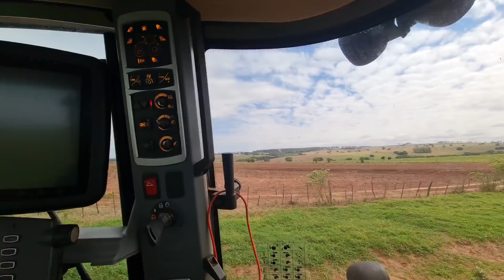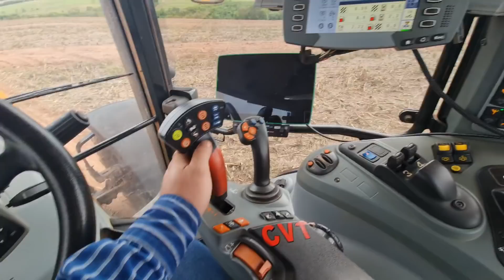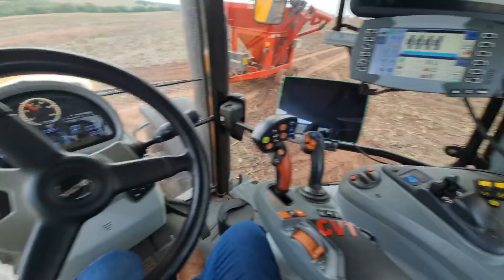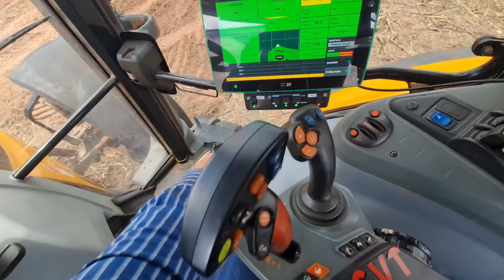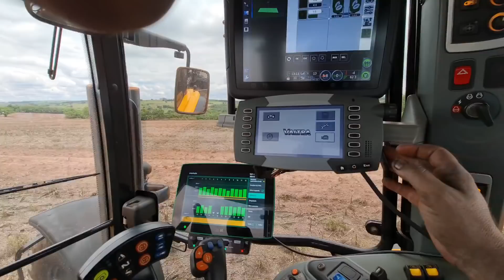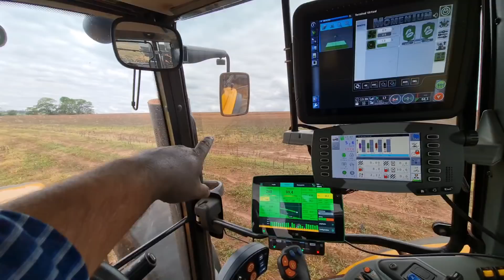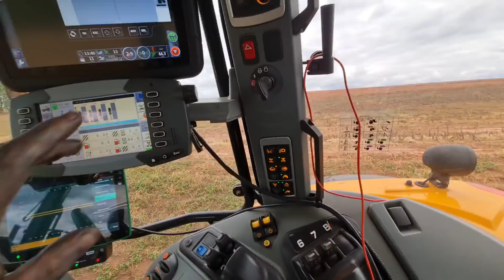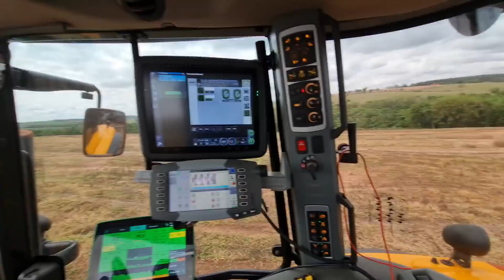MUITO PUT0 COM ESSa ROÇA || REVISÃO DO T280CVT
🚨CONTATOS DO NOSSOS PARCEIROS 🚨
VALTRA✅

"DIGIPOWER" ✅

ECONOMIZAR COMBUSTÍVEL ⛽

Representante.

Lojas:
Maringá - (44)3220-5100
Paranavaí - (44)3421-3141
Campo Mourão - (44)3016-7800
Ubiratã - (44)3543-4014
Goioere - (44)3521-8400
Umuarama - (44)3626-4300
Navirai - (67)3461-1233